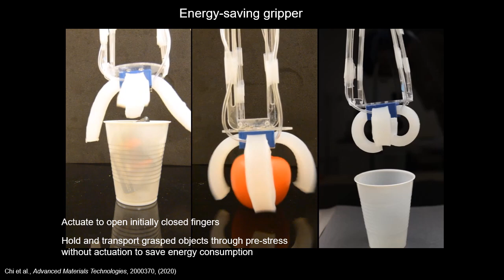Jellyfish-Inspired Soft Robots Can Outswim Their Natural Counterparts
Engineering researchers at North Carolina State University and Temple University have developed soft robots inspired by jellyfish that can outswim their real-life counterparts. More practically, the new jellyfish-bots highlight a technique that uses pre-stressed polymers to make soft robots more powerful. The researchers also used the technique to make a fast-moving robot that resembles a larval insect curling its body, then jumping forward as it quickly releases its stored energy. Lastly, the researchers created a three-pronged gripping robot – with a twist. Most grippers hang open when “relaxed,” and require energy to hold on to their cargo as it is lifted and moved from point A to point B. But this claw’s default position is clenched shut. Energy is required to open the grippers, but once they’re in position, the grippers return to their “resting” mode – holding their cargo tight. Read the full news release